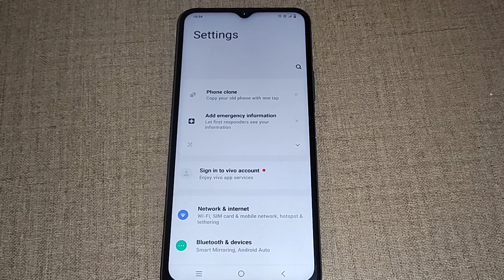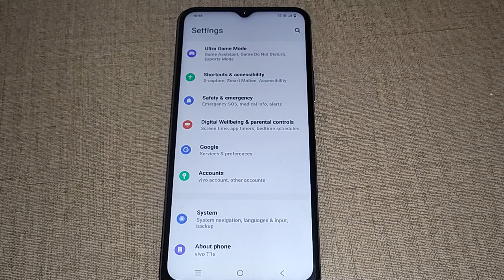how to on off wifi hotspot option Vivo T1x, Vivo T1x me hotspot option on off kaise kare